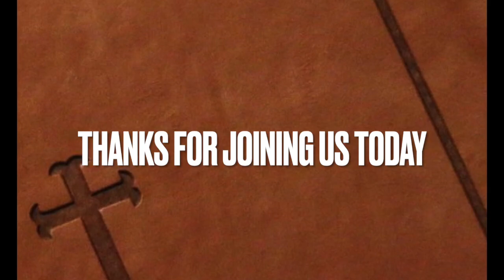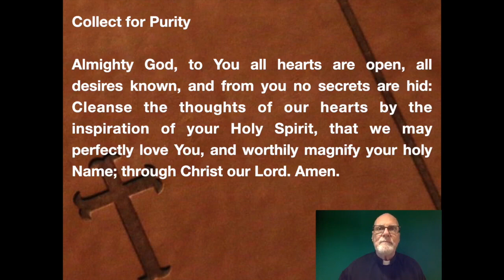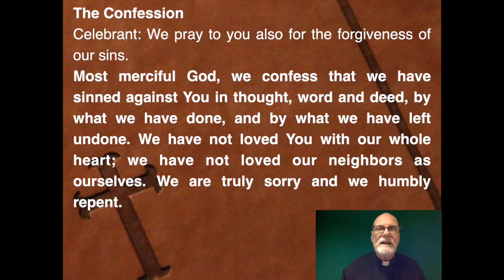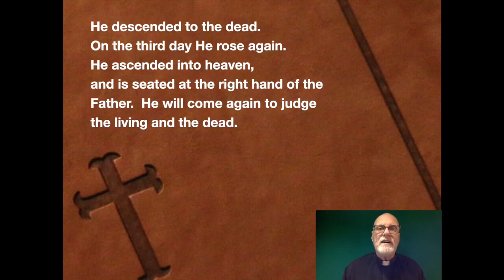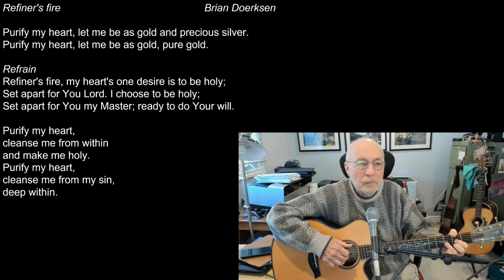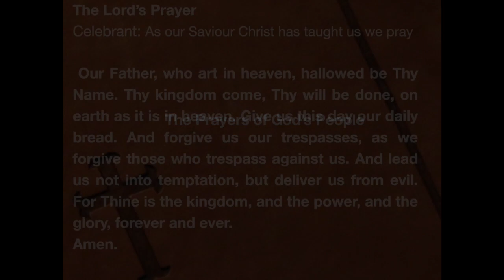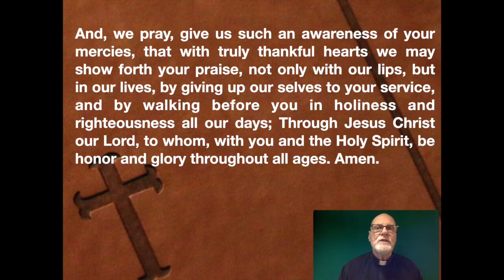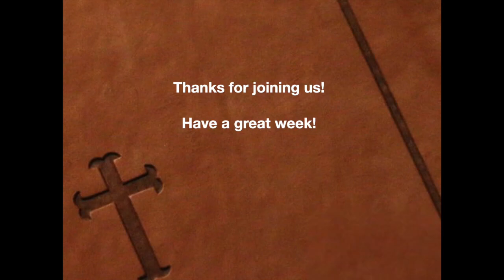St. Hilda's Online Worship, Epiphany 3, January 22nd